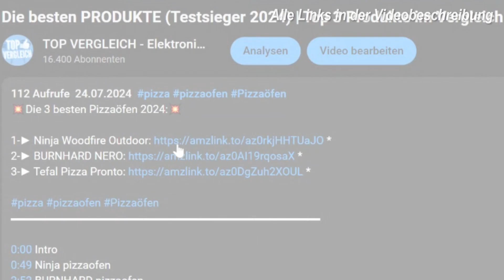Top 3 TAUCHSCOOTER 2025 !!🔥 | Die 3 BESTEN Unterwasser Scooter 2025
🔥 Die Besten Unterwasser Scooter 2025🔥  ▼ Zu den Preisen ▼

0:00 Intro
0:53 WALSER PERMA Tauchscooter
2:24 AROBA Tauchscooter
4:06 WALSER Premium Tauchscooter

► Unterwasserscooter Kaufratgeber

Unterwasserscooter, auch als Seascooter oder Tauchscooter bekannt, sind elektrische Geräte, die es Tauchern, Schnorchlern und Schwimmern ermöglichen, sich mühelos durch das Wasser zu bewegen. Diese Geräte sind ideal für Freizeit-Taucher und Abenteurer, die die Unterwasserwelt erkunden möchten, ohne sich anstrengen zu müssen. Hier sind die wichtigsten Merkmale und Vorteile von Unterwasserscootern:
Erhöhte Bewegungsfreiheit:
Unterwasserscooter ermöglichen es, sich schnell und mühelos durch das Wasser zu bewegen. Die Geräte ziehen den Benutzer durch das Wasser und verlängern so die Reichweite und Dauer eines Tauchgangs. Dies reduziert den Energieaufwand und macht es einfacher, größere Entfernungen zu schwimmen oder starke Strömungen zu überwinden.
Vielseitige Einsatzmöglichkeiten:
Unterwasserscooter eignen sich nicht nur für Taucher, sondern auch für Schnorchler und Schwimmer, die die Unterwasserwelt erkunden möchten. Sie sind perfekt für das Erkunden von Riffen, Wracks oder Küstengebieten und bieten eine spannende Möglichkeit, Unterwasserlandschaften zu erleben.
Verschiedene Geschwindigkeitsstufen:
Die meisten Unterwasserscooter bieten mehrere Geschwindigkeitsstufen, die an die Umgebung und die Vorlieben des Nutzers angepasst werden können. So können Sie langsam fahren, um die Unterwasserwelt in Ruhe zu genießen, oder schneller, um größere Entfernungen zu überbrücken oder Strömungen zu überwinden.
Lange Akkulaufzeit:
Moderne Unterwasserscooter sind mit leistungsstarken Lithium-Ionen-Akkus ausgestattet, die lange Laufzeiten bieten. Je nach Modell können die Akkus mehrere Stunden halten, sodass Sie ausgedehnte Tauch- oder Schnorcheltouren unternehmen können, ohne sich Sorgen um die Batterielaufzeit machen zu müssen.
Robustes und wasserdichtes Design:
Unterwasserscooter sind so gebaut, dass sie den Bedingungen unter Wasser standhalten. Sie bestehen aus wasserdichten Materialien und sind oft stoßfest, um den Belastungen des Tauchens in Salzwasser oder Süßwasser standzuhalten. Ihre robuste Bauweise macht sie langlebig und zuverlässig, selbst bei intensiver Nutzung.
Sicherheitsfunktionen:
Die meisten Unterwasserscooter verfügen über Sicherheitsfunktionen wie automatische Abschaltung, wenn der Griff losgelassen wird, sowie Schutzmechanismen, die verhindern, dass Haare oder Kleidung in den Propeller geraten. Diese Sicherheitsvorkehrungen sorgen dafür, dass der Benutzer sicher bleibt, während er die Unterwasserwelt erkundet.
Tragbarkeit:
Unterwasserscooter sind kompakt und leicht, was sie einfach zu transportieren macht. Sie passen problemlos in Tauch- oder Reisetaschen und können leicht zum Strand, auf ein Boot oder zu einem Tauchspot mitgenommen werden.
Zusammengefasst bieten Unterwasserscooter eine aufregende und praktische Möglichkeit, die Unterwasserwelt zu erkunden. Sie sind ideal für Taucher, Schnorchler und Abenteurer, die ihre Reichweite und Mobilität unter Wasser erweitern möchten. Mit ihren vielseitigen Funktionen, der langen Akkulaufzeit und dem robusten Design eröffnen Unterwasserscooter neue Möglichkeiten für spannende Unterwasserabenteuer.